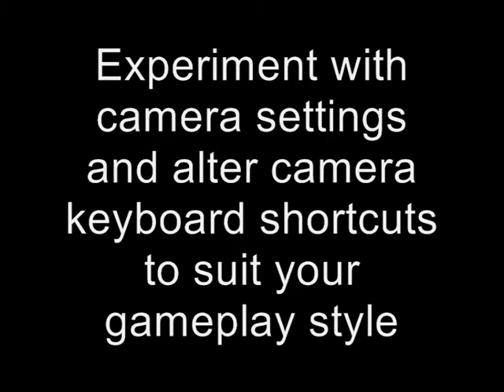Theatre of War 2: Afrika 1943 How To Trailer #1 for PC - Gamekicker.com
- Theatre of War 2: Afrika 1943 How To Trailer #1 for PC